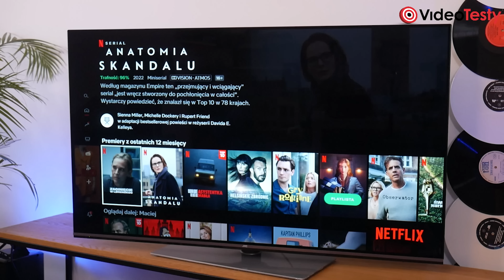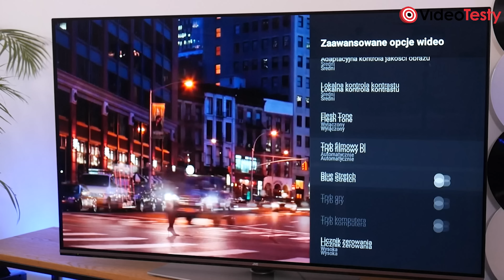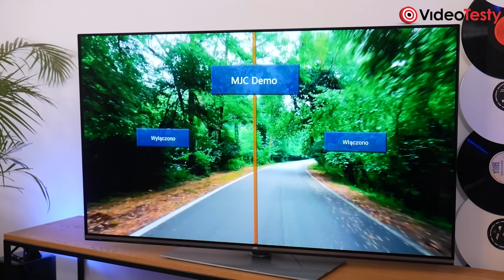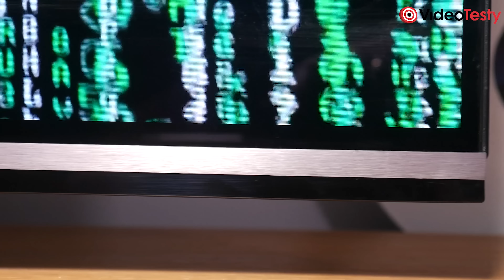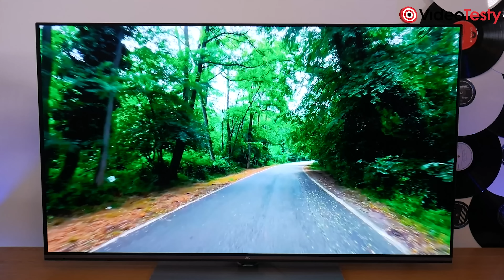TELEWIZOR wart każdej złotówki | Recenzja JVC LT-55VAO9200 55" OLED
Telewizor OLED JVC LT-55VAO9200 o przekątnej 55 cali, oferuje wyjątkowo cienką matrycę, nowoczesny design, złącza HDMI 2.1 oraz obsługę Dolby Vision i HDR10+. Wydawałoby się, że mówię o telewizorze z bardzo wysokiej półki cenowej a mimo wszystko jest to jeden z najtańszych OLED-ów na rynku bo w momencie pisania tego artykułu jego promocyjna cena to około 4500 zł.

Materiał powstał przy współpracy z producentem JVC. Wyniki i opinie o produkcie są bezstronne. Partner odcinka nie ma wpływu na merytoryczną warstwę materiału.

Ekipa
VideoTesty.pl